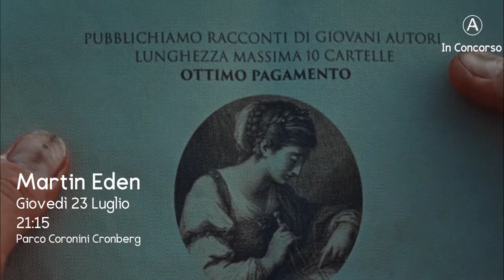Premio "Sergio Amidei" 2020: sezione FILM IN CONCORSO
39° PREMIO INTERNAZIONALE ALLA MIGLIOR SCENEGGIATURA "SERGIO AMIDEI" 16-26 luglio 2020
Parco Coronini Cronberg Gorizia

SEZIONE: film in concorso

Info
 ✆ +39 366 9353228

Il presente programma potrebbe subire delle variazioni. In caso di avverse condizioni meteorologiche gli spettacoli previsti al Parco Coronini Cronberg si terranno al Kinemax Gorizia, sala 1.

Al fine di osservare scrupolosamente le prescrizioni obbligatorie in materia Covid-19 dell’esercizio pubblico spettacolo, l’ingresso a tutte le serate del Premio Sergio Amidei 2020 al Parco Coronini saranno a pagamento e con le seguenti modalità di accesso:

 - Il biglietto potrà essere acquistato solo presso la cassa del Parco Coronini Cronberg ubicata presso le ex Scuderie. Troverete un percorso segnalato che indicherà l’area stabilita per acquistare il biglietto.

 - La cassa sarà aperta ogni sera a partire dalle 19.30.

 - Il biglietto ha il costo di €3,00. I posti sono numerati. Non sono consentite prevendite e abbonamenti.

 - Non è consentito l’accesso al parco con proprie sedute e/o prendere posto sull’erba.

Montaggio a cura di Nicolò Bracciale